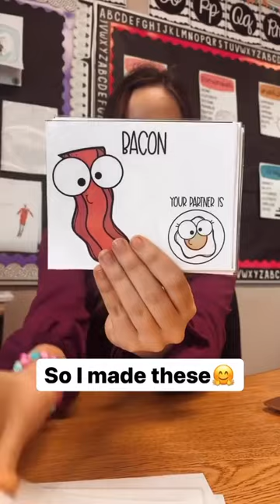Partner Cards!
Use this cute resource so no student is left out of partner pairings. Grab them on my TPT stoure: Aimeesedventures. Search peanut butter and jelly partner cards.